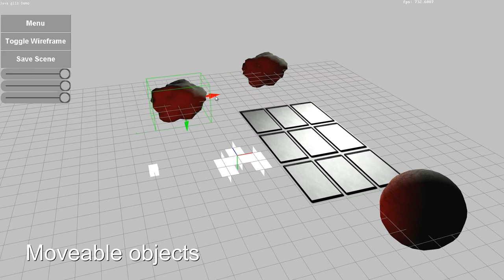DevLog - JPCT OpenGL Java Game Engine Prototype 2014-09-14 [HD]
The current state of my "self-education"-project to make a space shooter game.
This engine is based on JPCT which is a free Java OpenGL engine. I wrote a lot of classes around it. I use JPCT mainly for viewport culling, collision detection and mesh loading.